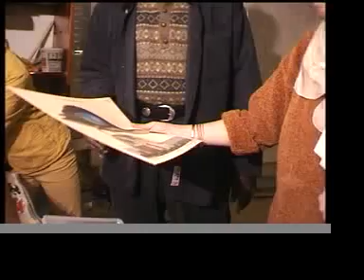L'Atelier Adama Kouyaté Pierrefitte 1998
Atelier d'Adama Kouyaté vers les   Années 1998  «  appartement Atelier accepté par l'Artiste  »
Proche des enfants et, de la population, il donne ses cours chez lui les enfants viennent souvent  travailler sur  un  projet de Mosaïque pour l'Ecole Varlin « Mosaïque sur les murs de la cour de récréation

Cela montre l'importance du travail des artistes dans l'institution ici relié à l'époque avec le projet du centre Brassens au quartiers des Poètes regroupant des artistes
Adama Kouyaté, Yao Mestsoko, Hamid, et Armand Waisfisch, et d'autres
Ce grand Artiste Adama Kouyaté  meurt en  2001, son corps repose au Mali
Il était aussi acteur de cinéma et de théâtre et plasticien et un grand ami pour moi, ici je lui rends HOMMAGE pour son HUMANITE AU MONDE et j'ai beaucoup appris avec lui sur les mondes Africains et sur mon voyage  au Mali